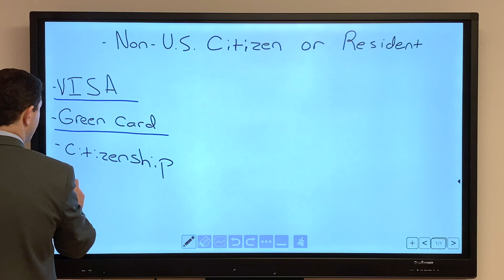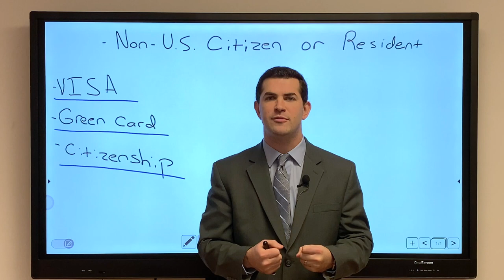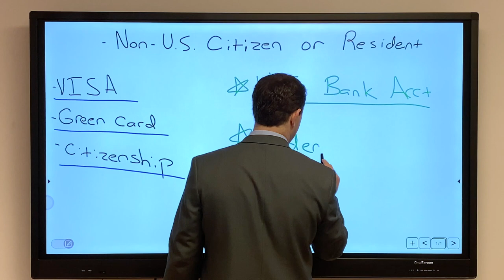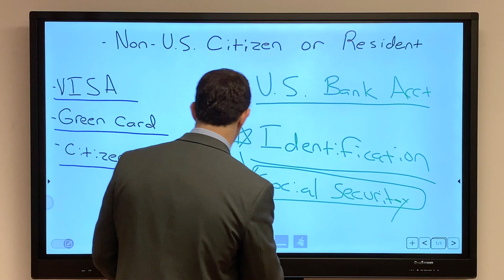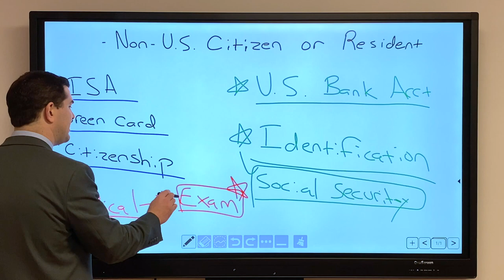Can Non-U.S Citizens Own Life Insurance? | IBC Global, Inc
Can a non-U.S citizen, or resident, own a cash value life insurance policy? Or, obtain a U.S-based policy? It's a common question with an elaborate answer. Steve goes into the details in this video.